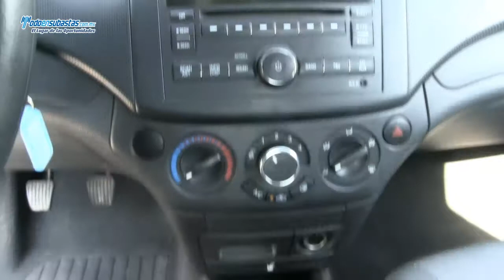Chevrolet / Aveo Paquete A A/A B/A CD / 2011